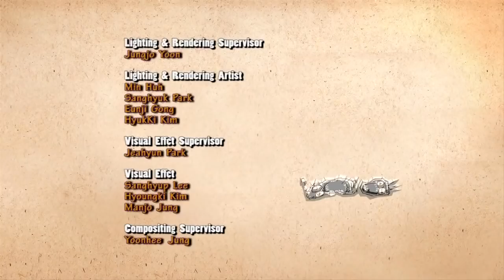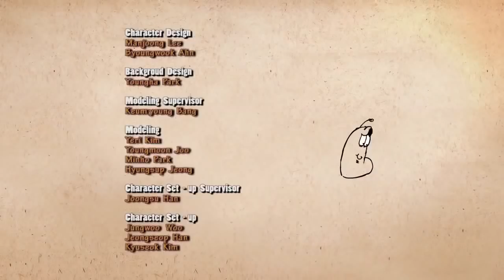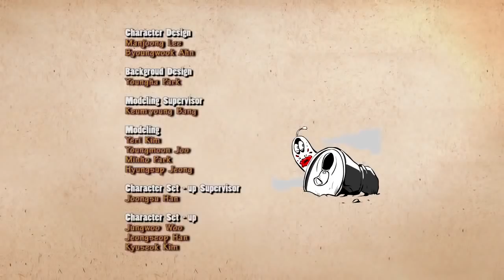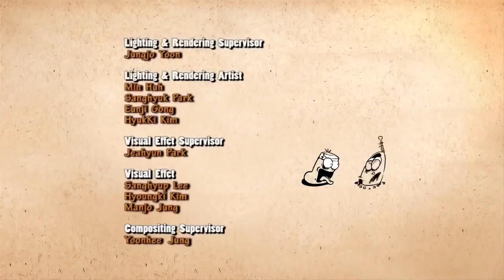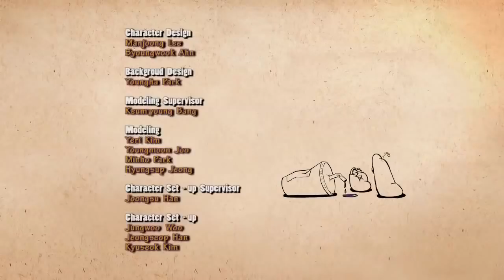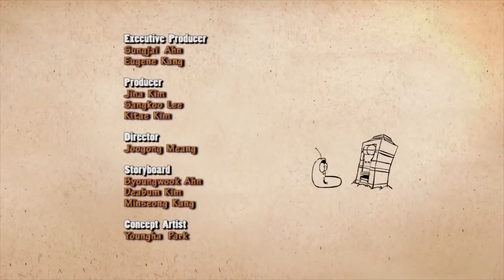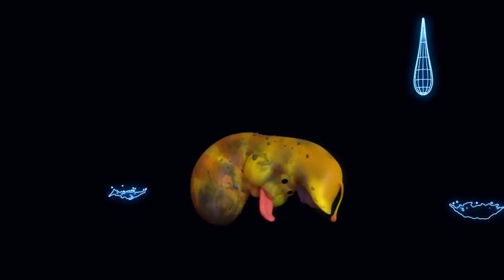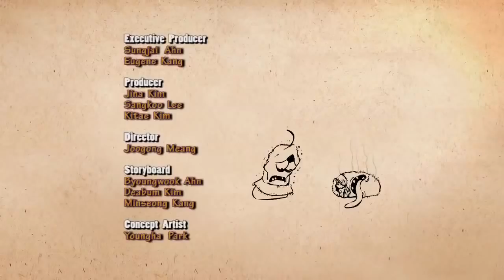LARVA ❤️ 11 Hours Non Stop Full Collection ►La FOOTBALL ❤️ The newest compilation 2017